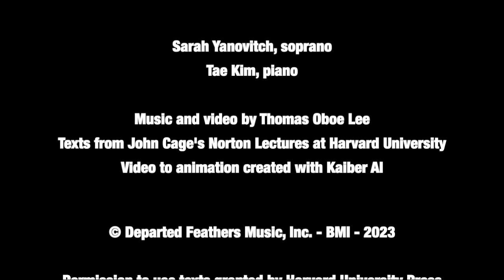Thomas Oboe Lee: John Cage IV ... No. 609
John Cage I-VI (2023)
III.  The Garden  ...

Texts from John Cage's Norton Lectures at Harvard University, 1988-89.
Video to animation created with Kaiber AI

Permission to use texts granted by Harvard University Press
Cambridge, Massachusetts

The garden
Of
Technology
We
Undecidable
Between the
Voice
In
Or
In
When
For
In the
And
Both ways
The side
Three hundred people
In itself it
Battles on
To
Half-wit
West bank
The
Two if
No In
Of Plants
A man
To
Be afraid
Is becoming a farmer
And
Needs
To
To
Hanoi
With
Is
To
And
The garden
Of
To
A man
With
Is
Three hundred people
In …